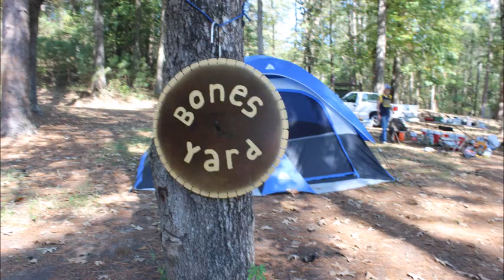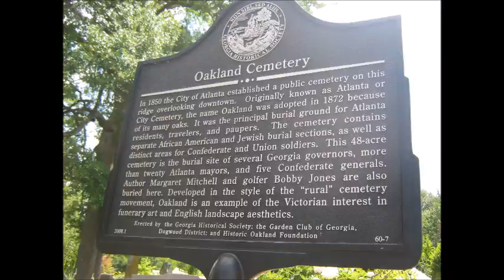Miscellaneous Pictures injoy